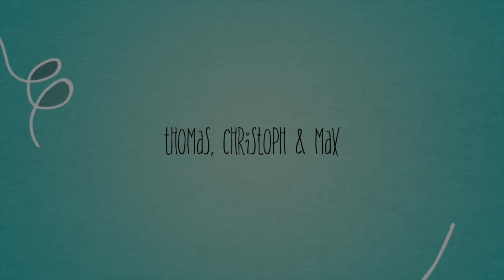Wörthersee wir kommen!